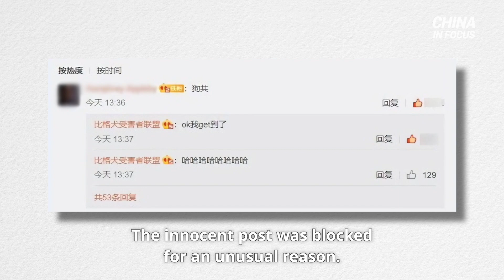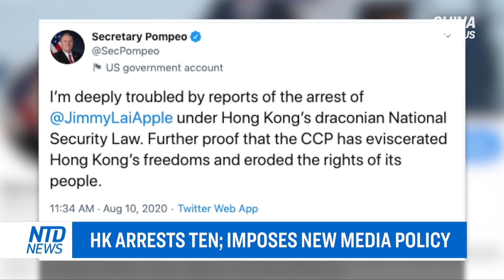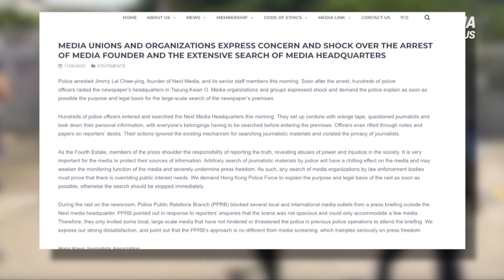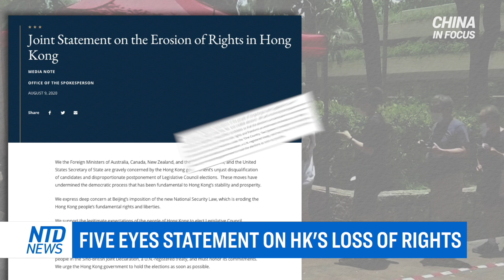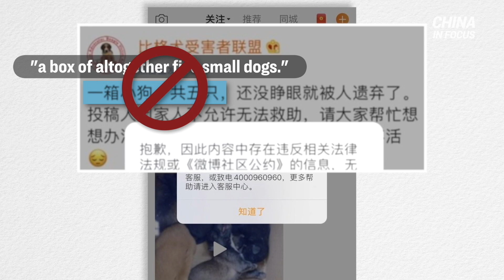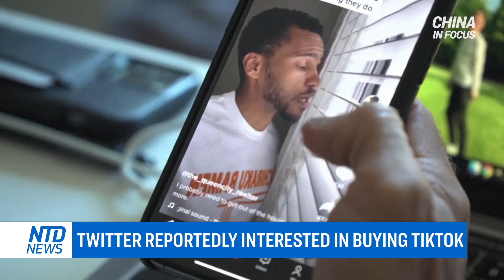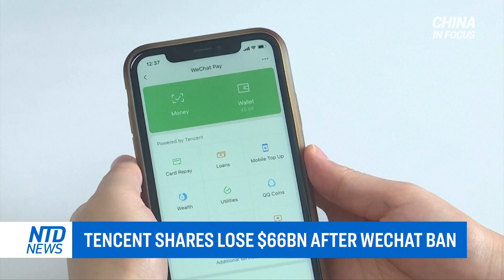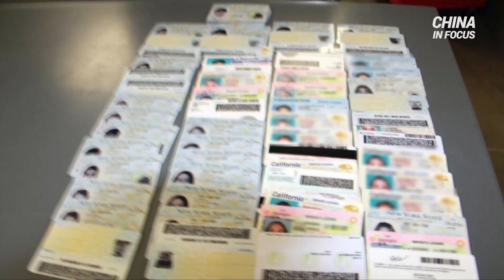Tornado in China smashes 150 tents; China threatens Taiwan; Dog post blocked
Hong Kong police arrested a total of ten people including media tycoon Jimmy Lai on Monday, causing backlash from the West.

In the Inner Mongolia region, a tornado tore down 150 tents of a tourist site, and injured over 30 people.

Twitter is reportedly in talks with TikTok over a potential deal, but whether the company can afford the deal is in question.

Taiwan received the first US minister to visit in decades. The CCP is not happy. Military threats followed. But there seems to be no sign of a comeback.

And a post on Chinese social media was blocked by authorities. It read "a box of altogether five small dogs." The innocent post was blocked for an unusual reason.